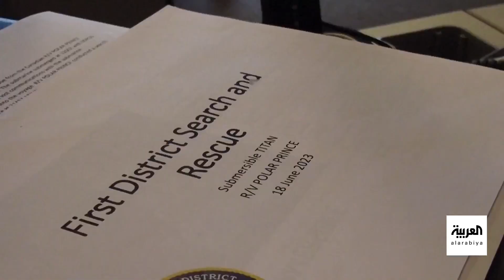أخبار الساعة | كاريكاتير عن الغواصة تايتن يفضح الموقف الغربي من قارب اليونان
كاريكاتير بريطاني يثير موجة من الجدل: قارن بين جهود إنقاذ الغواصة "تايتن" مع ما حدث لقارب المهاجرين الغارق أمام
لمعرفة أحدث المستجدات.. عبر البث المباشر من هنا ⤵
وبإمكانكم متابعة العربية على منصات التواصل